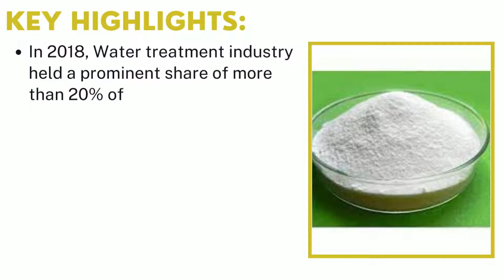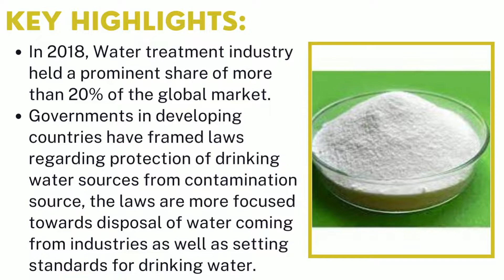Sodium Metabisulfite Market | Industry Data Analytics | IDA Market Reports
Industry Data Analytics Latest Published Sodium Metabisulfite Market Research Report - Growth, Trends And Forecast (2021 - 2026) By Types, By Application, By Regions and By Key Players: Esseco, INEOS calabrian, BASF, Jiading Malu Chemical, and Others.

Global Sodium Metabisulfite market size (most likely outcome) will be a year-over-year revenue growth rate of XX% in 2021, from US$ 749.6 million in 2020. Over the next five years the Sodium Metabisulfite market will register a 4.1% CAGR in terms of revenue, the global market size will reach US$ 882 million by 2026. Sodium Metabisulfite (SMBS) is a sodium salt, white/creamy in color, and dissolvable in water. The chemical formula for it is Na2S2O5, an inorganic compound made up of sodium, sulfur, and oxygen, and used in many industries such as food, textile, mining, water treatment, and paper.